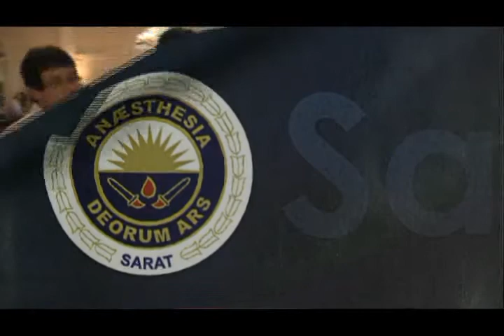TALLER DE VIA AEREA King Vision